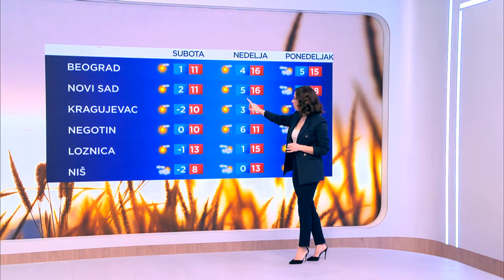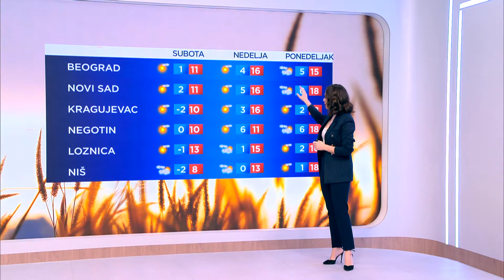Vremenska prognoza za 02.02.2024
Glavobolja, reumatski bolovi i neraspoloženje glavne su meteoropatske reakcije koje možete osetiti u toku dana. U narednih osam dana bez kiše i sa temperaturom koja će u najtoplijem delu dana često prelaziti 10 stepeni. Jutarnji mrazevi će i dalje biti aktuelni, ali će biti sve slabiji i ređi. Detalje vremenske prognoze donosi nam Milena Ćirković.